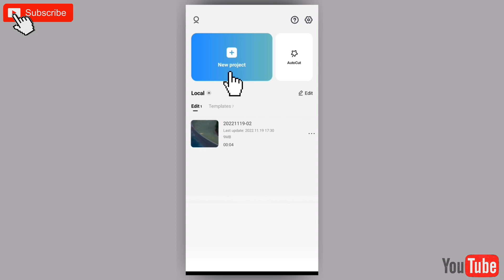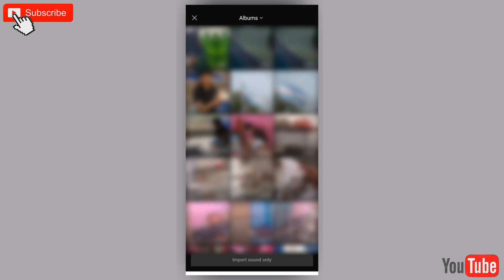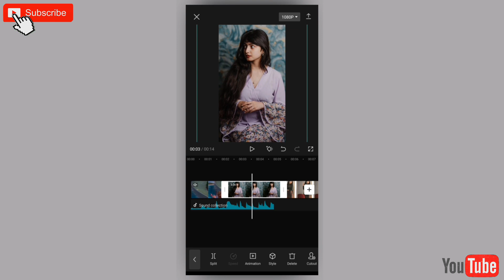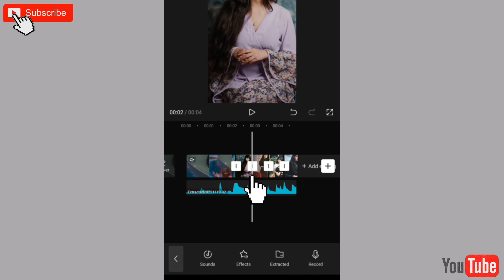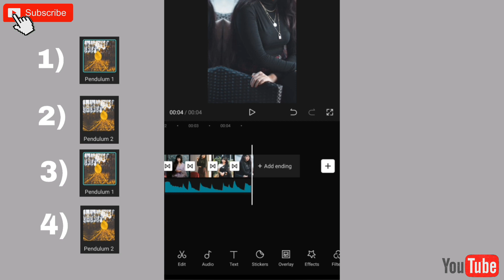TikTok new trending photo video editing in Capcut | Capcut bangla tutorial